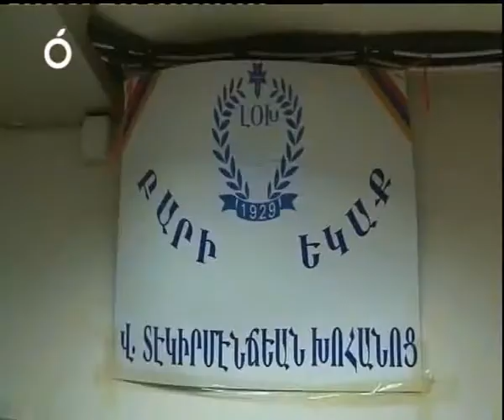Armenian Relief Cross of Lebanon